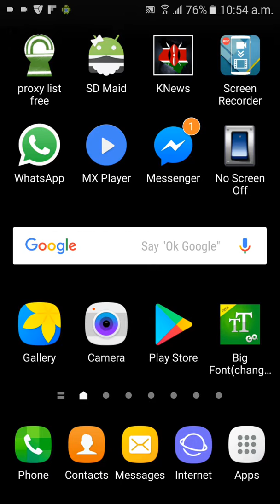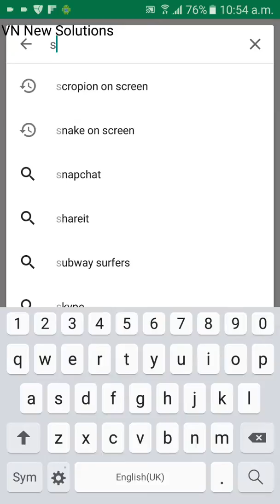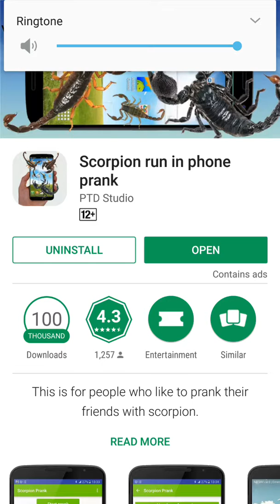The Scorpion walks on phone screen!(Do you want to scare a friend?)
Animation is very realistic and it can scare everyone who is afraid of arachnids.